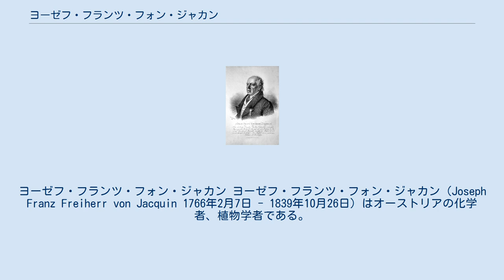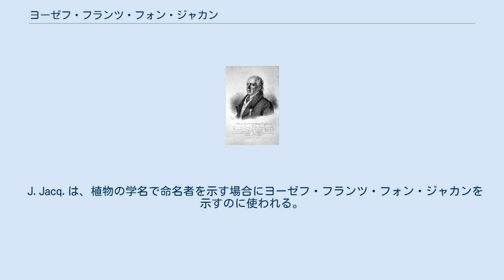ヨーゼフ・フランツ・フォン・ジャカン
ヨーゼフ・フランツ・フォン・ジャカン ヨーゼフ・フランツ・フォン・ジャカン（Joseph Franz Freiherr von Jacquin 1766年2月7日 - 1839年10月26日）はオーストリアの化学者、植物学者である。
 現在のスロバキアのバンスカー・シュチャヴニツァに生まれた。
父親はウィーン大学の植物学教授になったニコラウス・フォン・ジャカンである。
父親から自然科学の教育を受け、ウィーン大学で医学を学び1788年に博士号を得た。
1788年から1791年の間、神聖ローマ皇帝ヨーゼフ2世に命じられて、ドイツ、フランス、イギリスに研究旅行を行い、1797年に父親の後を継いで、ウィーン大学の植物学と化学の教授に任命され、1838年に引退するまでその地位にあった。
1834年からベルヴェデーレ宮殿の植物園の監督者も務めた。
1820年に爵位を受け、1838年に政府評議会の職についた。
1820年にドイツ自然科学アカデミー・レオポルディーナの会員に選ばれ、1830年にプロイセン科学アカデミーの名誉会員となった。
 弟のゴットフリート・ジャカンや妹のフランツィスカはモーツァルトの親しい友人であり、ヨーゼフ・フランツ・フォン・ジャカンは富豪の娘でモーツァルトにピアノを習った、バネット・ナトルプ（Maria Barbara Natorp、Babetteは愛称）と結婚した。
 J.Jacq.は、植物の学名で命名者を示す場合にヨーゼフ・フランツ・フォン・ジャカンを示すのに使われる。